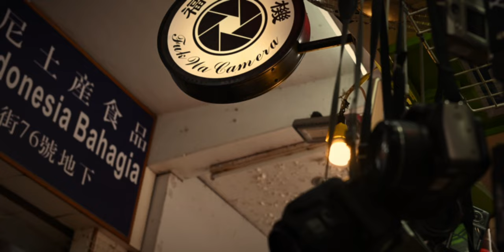40mm Street Photography in Sham Shui Po. A walk down Fuk Wa Street with the Nikon ZF.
On this week’s street photography walk I ventured out with my new Nikon ZF for the second time. This time in Hong Kong. I brought along the Nikkor Z 40mm SE to my old stomping grounds of Sham Shui Po. It is still taking me a while to get accustomed to my new gear, but I’m getting there.

GEAR USED IN THIS EPISODE:
Nikon ZF
Nikkor Z 40/F2.0 SE

LOCATIONS SHOWN IN THIS EPISODE:
Fuk Wa Street, Sham Shui Po, Kowloon, Hong Kong SAR.
福華街, 深水埗, 九龍, 香港特區

CHANNEL LINKS:
FlasheOfTime.com
Youtube.com/@FlashesOfTime
Instagram.com/flashes.of.time